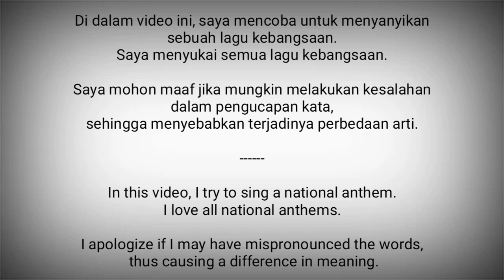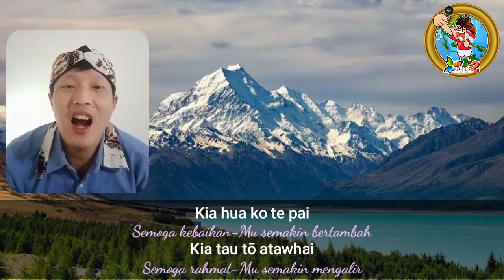New Zealand National Anthem - God Defend New Zealand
God Defend New Zealand adalah lagu kebangsaan Selandia Baru.

Selandia Baru sendiri memiliki dua lagu kebangsaan, yaitu: "God Defend New Zealand" dan "God Save the Queen". Keduanya memiliki posisi yang sama di dalam hukum.

Tapi, kebanyakan orang lebih merujuk "God Defend New Zealand" sebagai lagu kebangsaan Selandia Baru, mengingat "God Save the Queen" juga lagu kebangsaan Britania Raya dan banyak negara persemakmuran lainnya.

Lirik : Thomas Bracken, 1870
Dipakai
1940 (sebagai himne nasional)
1977 (sebagai lagu kebangsaan)

Selandia Baru adalah negara di Oseania / Pasifik
Ibukota : Wellington

Sumber :
- Wikipedia